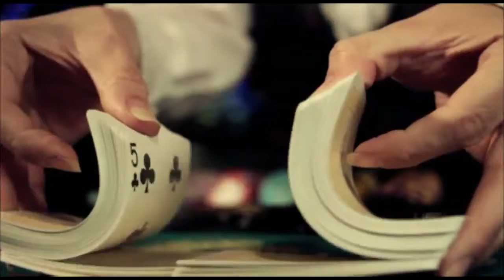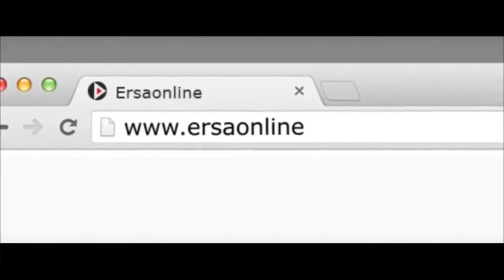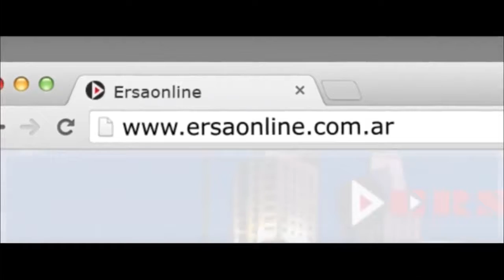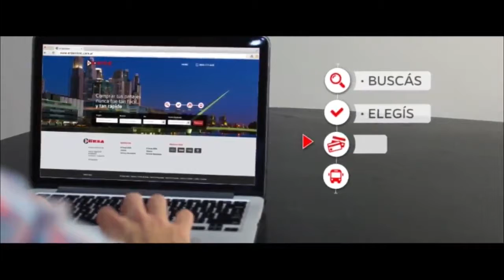2016 Ciudad por Ciudad N 51 San Roque 3